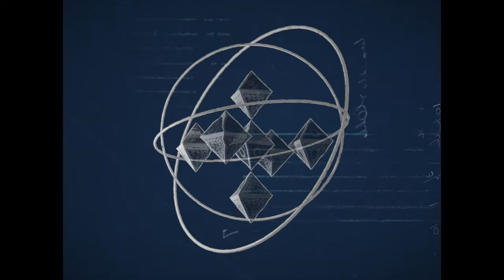The Comet Is Coming - CODE (Visualizer)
Experience "CODE", the new single from The Comet is Coming's new album 'Hyper-Dimensional Expansion Beam' out Sept 23

Video by Tentacle
Directed and edited by Jordan Copeland
3D modeling by Ivan Ilekovic and Dylan Copeland
Motion design by Alexis Poles

Music video by The Comet Is Coming performing CODE (Visualizer). An Impulse!